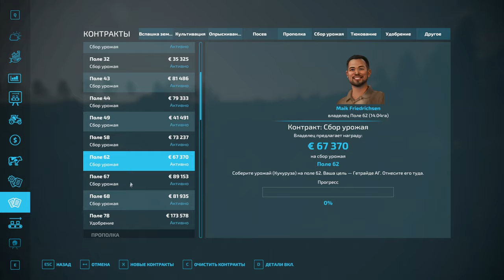FS 22: NF MARSCH №36 - ЦЕЛЛЮЛОЗНАЯ ФАБРИКА